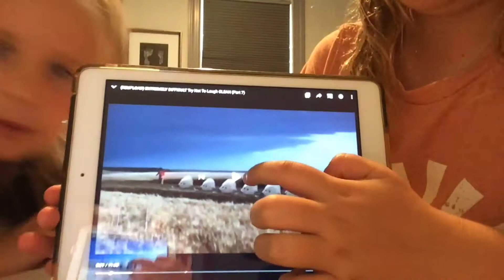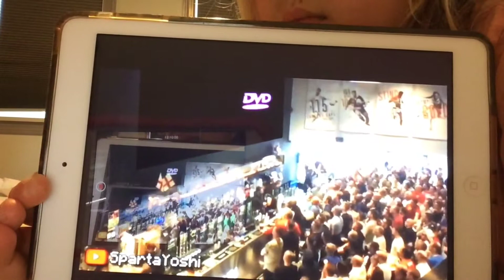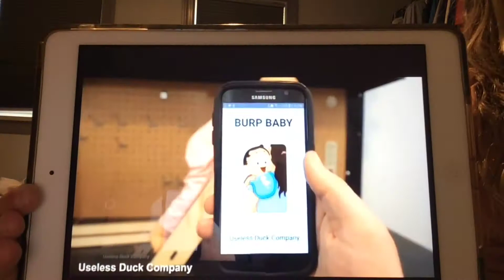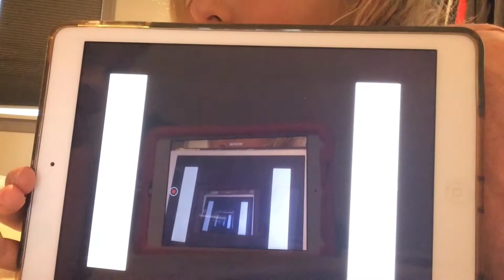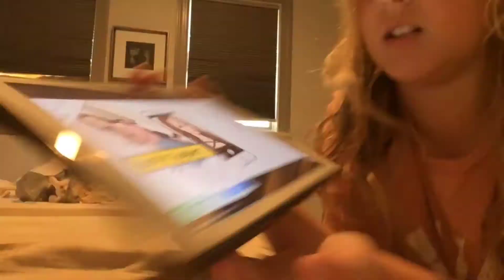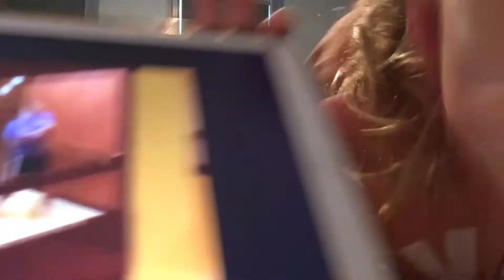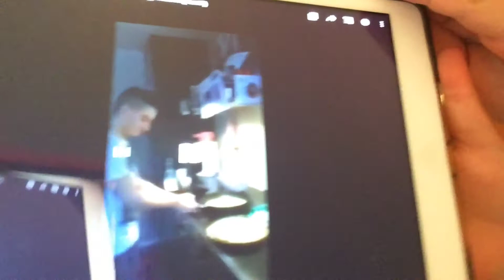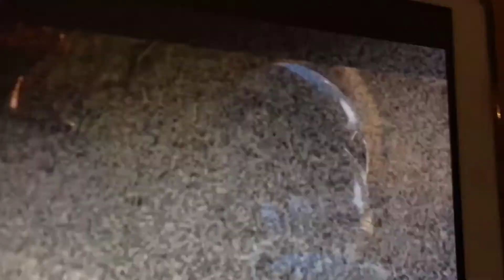🤣🤣Try Not To Laugh🤣🤣 /w my SISTER!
Hope You Get The Unicorn